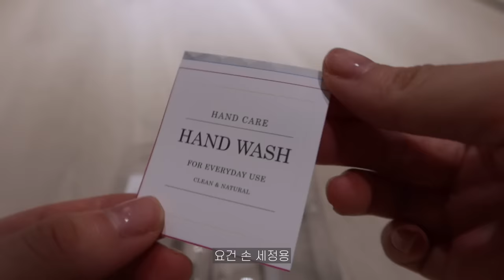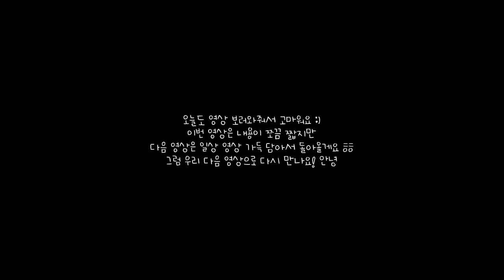vlog | 아직은 어수선한 신혼집에서 보내는 일상, 브런치로 귀여운 스누피 식빵과 감자채전 🥪 냉면, 돼지갈비 레시피, 요즘 푹 빠진 김치찌개🥘와 존맛 김치 추천